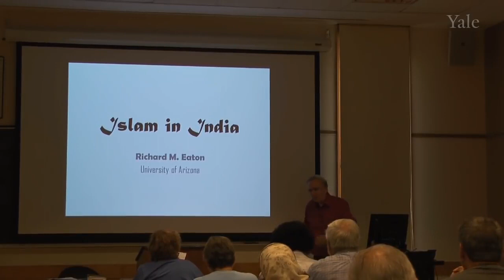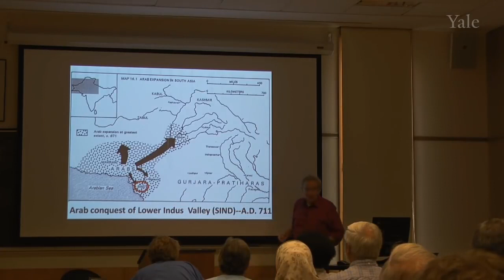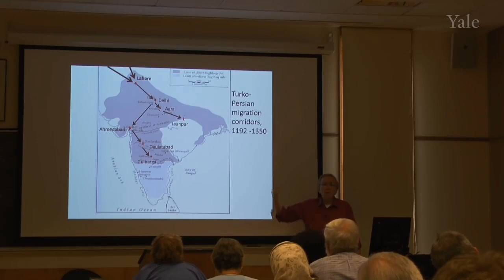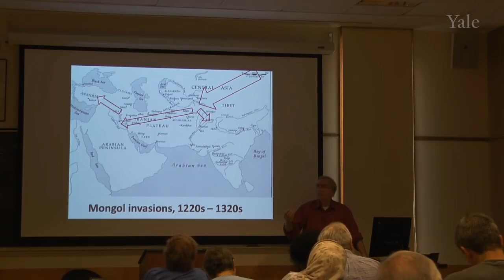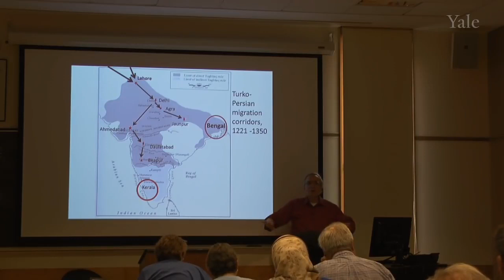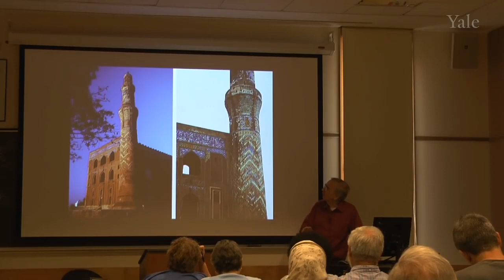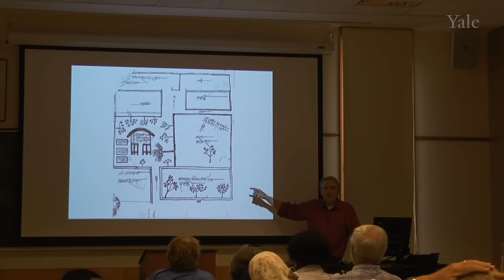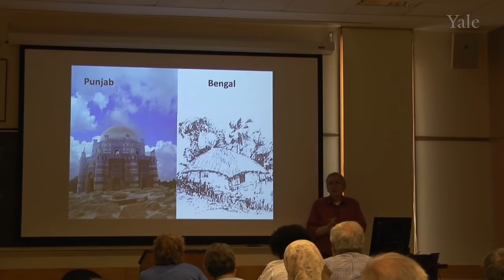Richard M. Eaton – Islam in India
Richard Eaton is Professor of History at the University of Arizona. His research interests focus on the social and cultural history of medieval and early modern India (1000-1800), and especially on the range of interactions between Islamic and Indian cultures that took place at that time. He is also active in the growing subfield of world history, as well as comparative history. He has published monographs on the social roles of Sufis (Muslim mystics) in the Indian sultanate of Bijapur (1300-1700), on the growth of Islam in Bengal (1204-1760), and on the social history of the Deccan from 1300 to 1761. Most recently, he co-authored a monograph entitled Power, Memory, Architecture: Contested Sites on India's Deccan Plateau, 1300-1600. These four historical monographs employ as analytical tools, respectively, Weberian social thought, Annales School methodology, biography, and architecture. He is also the recipient of multiple book awards including the Albert Hourani Book Award for the best book in Middle Eastern Studies and the A. K. Coomaraswamy Book Award for the best book in South Asian Studies, as well as three film awards for his 2002 film on European contact with Asia entitled, “Through the Looking Glass.”